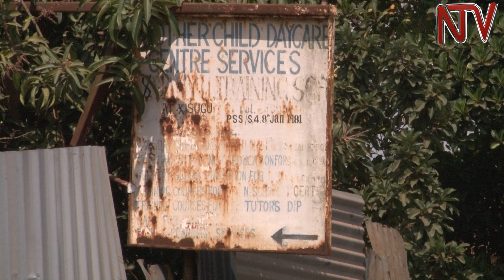Alice Mujunga anyumya byayiseemu nga alabirira abaana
Ku mulembe guno, abantu bangi bafuna obudde obuzaala abaana wabula ate obw’okubalabirira nebubabula. Abamu babalekera bakozi, ate abalala balowooza nti bw’omutwala mu Daycare center nga kiwedde. Alice Byangwa Mujuga, ng’ono yakuguka mu nsonga z’abaana, yeyatandikawo daycare eyasookera ddala mu Uganda mu 1989 e Kisugu. Okumala emyaka kati 28 akyusiizza obulamu bw’abantu bangi ng’abakuliza abaana n’okubasomesa bw’akikola. Kyokka wadde nga guli gutyo, ekifo omukyala ono w’akolera omulimu guno kituuse akaseera nga tekikyafaananika. NTV bwetuseeko mu kifo kino, esanze ng’agaali amakula kati okitunulako newenyamira.